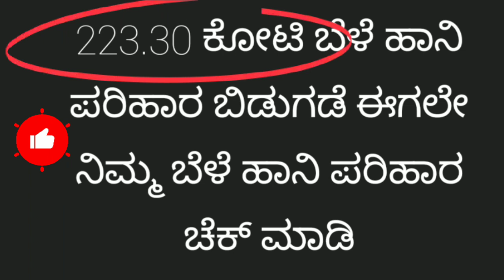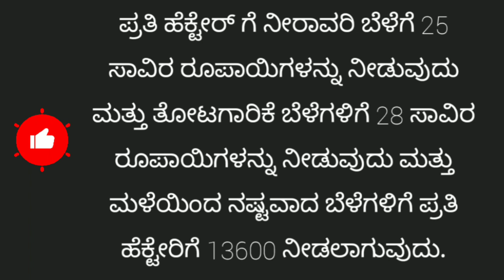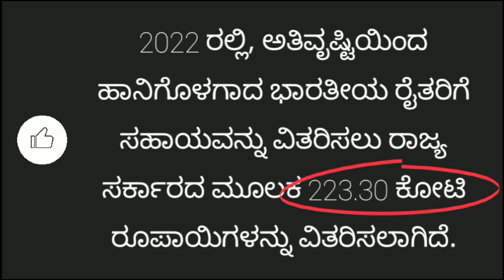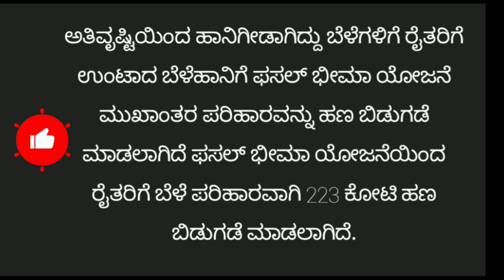bele parihara payment Karnataka 2023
like madi ✓